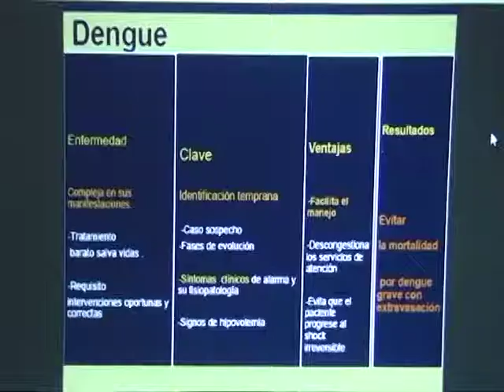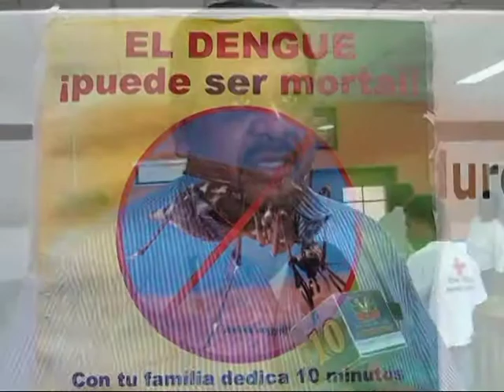CAPACITACION SOCORRISTAS CRUZ ROJA